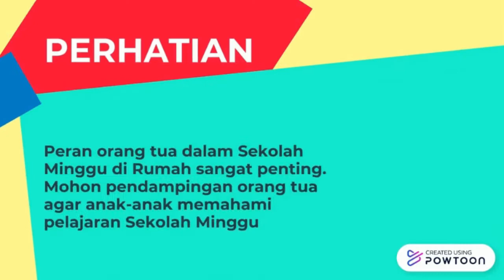SEKOLAH MINGGU WCM BAPTIST - 13 DESEMBER 2020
Menghormati Perjamuan Tuhan.